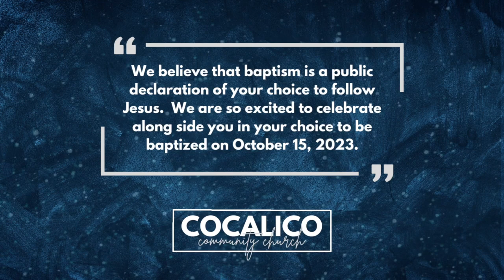Baptism: Carter Strine (October 15, 2023)